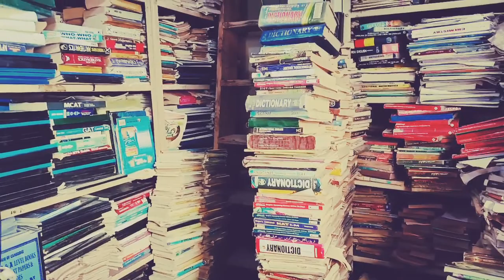WHOLESALE MARKET KARACHI/URDU BAZAR KARACHI/URDU MARKET KARACHI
Hi,
 I am Muhammad Anees Qamar,
My Channel is Multi Video Channel.
About this Video,
Please Give suggestions for my channel.
https:
Anees Qamar
I hope that you like and enjoy my video.